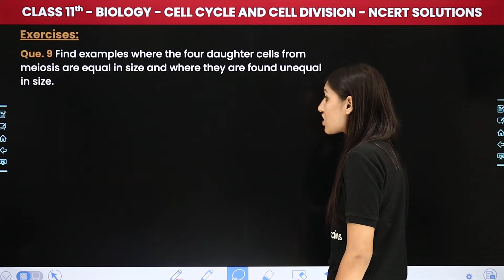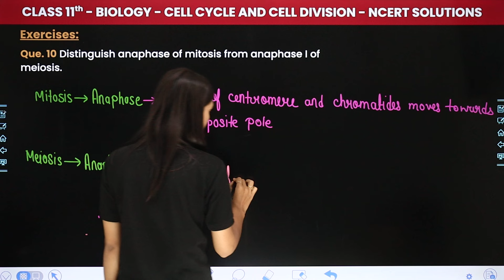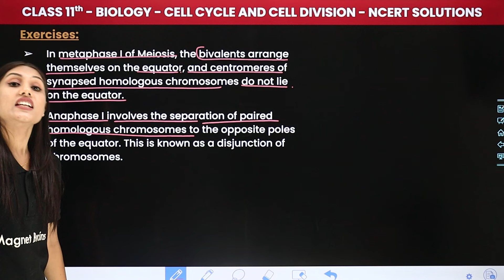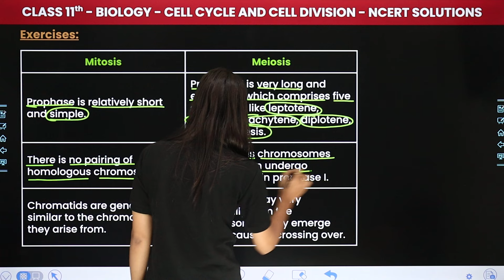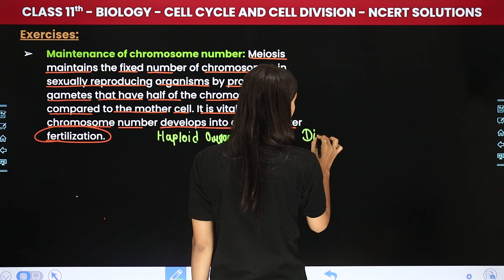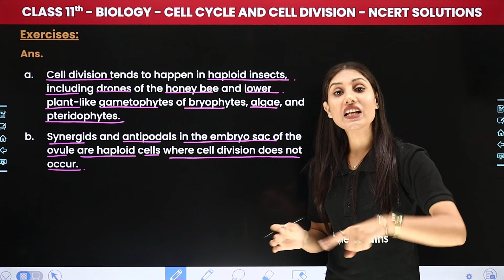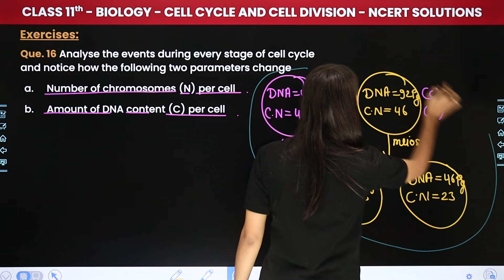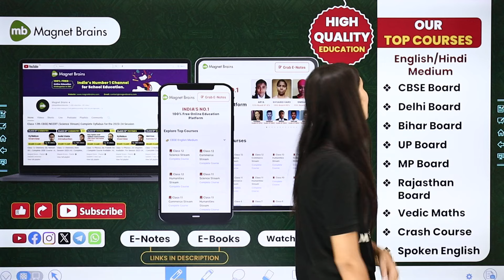Cell Cycle and Cell Division - NCERT Solutions (Q. 9 to 19) | Class 11 Biology Ch 10 | CBSE 2024-25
✔️ Class: 11th
✔️ Subject: Biology
✔️ Chapter: Cell Cycle and Cell Division (Chapter 10)
✔️ Topic Name: NCERT Solutions (Q. 9 to 19)
✔️ Topics Covered In This Video (By Shivani Ma'am): Unlock the secrets of Class 11 Biology with our latest video on NCERT Solutions of Chapter 10 - "Cell Cycle and Cell Division". Dive deep into the fascinating world of biology as we explore key concepts and help you ace your exams. Join us as we simplify complex topics and make learning fun and engaging for all Class 11 students. Let's embark on this educational journey together!
00:00 Introduction: Cell Cycle and Cell Division - NCERT Solutions (Q. 9 to 19)
01:30 Exercises (Que. 9 to 11): Que. 9 Find examples where the four daughter cells from meiosis are equal in size and where they are found unequal in size.
25:55 Exercises (Que. 12 to 19): Que. 12 What is the significance of meiosis?
52:19 Website Overview

cell cycle and cell division ncert
cell cycle and cell division class 11 biology
cell cycle and cell division ncert solutions class 11
class 11 cell cycle and cell division ncert
cell cycle and cell division ncert solutions
cell cycle and cell division questions and answers
cell cycle and cell division class 11 questions and answers
cell cycle and cell division class 11 ncert